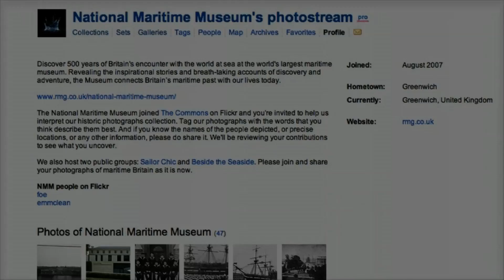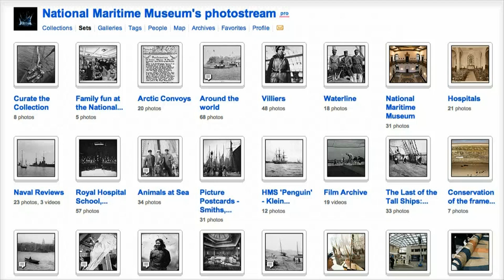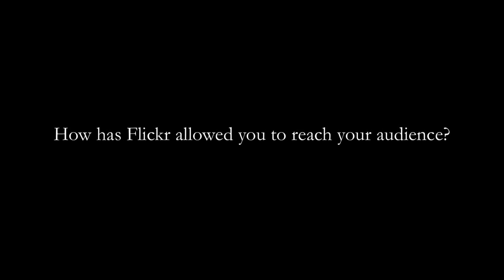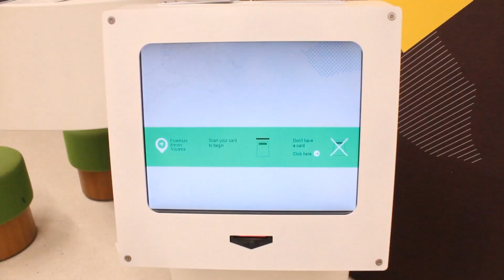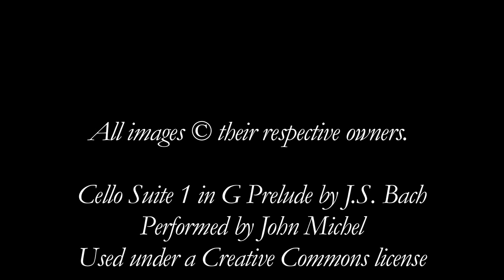National Maritime Museum on Flickr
As museums are always fighting to stay on top of the latest trends in engagement I decided to ask the outreach team at the National Maritime Museum in Greenwich about their experiences with the the service and how that wisdom could translate into useful lessons for academics.